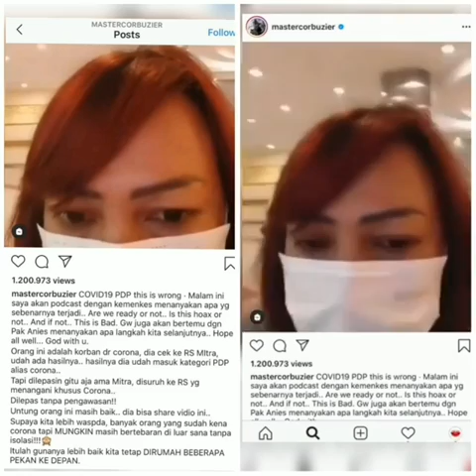Inituhh beneraaan??? . Kok getu sich😭😭😭😭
Inituhh beneraaan???
Kok getu sich😭😭😭😭